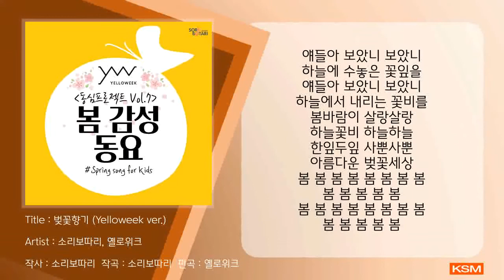벚꽃향기 (Yelloweek ver.) - 소리보따리, 옐로위크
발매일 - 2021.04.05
앨범명 - 소리보따리X옐로위크 동심프로젝트 Vol.7
장르 - 동요
발매사 - (주) 광수미디어
기획사 - soribotari

소리보따리, 옐로위크 - 소리보따리X옐로위크 동심프로젝트 Vol.7

교육음원 전문기업 ‘소리보따리’와 혼성 3인조 인디밴드 ‘옐로위크’의 콜라보레이션!
아이부터 어른까지 음악으로 위로 받을 수 있는 [동심프로젝트 Vol.7 : 봄 감성 동요]

1. 벚꽃향기(Yelloweek ver.)
2. 봄비 구름(Yelloweek ver.)
3. 벚꽃향기(Inst.) (Yelloweek ver.)
4. 봄비 구름(Inst.) (Yelloweek ver.)

[Credit]
Composed by soribotari
Arranged by 평강
Vocal by 유익
Guitar by 유익
Keyboard by 평강
Drum by 이호

[가사]
봄 봄 봄 봄 봄 봄 봄 봄
봄 봄 봄 봄 봄
봄 봄 봄 봄 봄
얘들아 보았니 보았니
하늘에 수놓은 꽃잎을
하늘에서 내리는 꽃비를
봄바람이 살랑살랑
하늘꽃비 하늘하늘
한잎두잎 사뿐사뿐
아름다운 벚꽃세상이야
아름다운 벚꽃세상
봄 봄 봄 봄 봄
봄 봄 봄 봄 봄